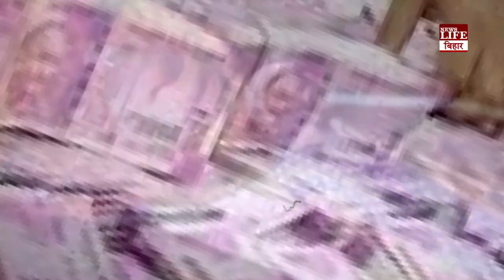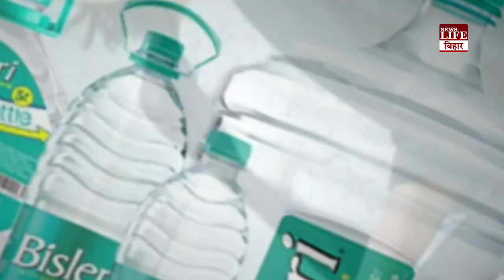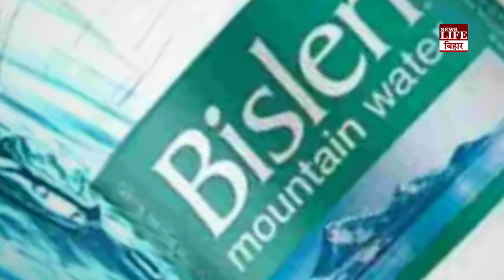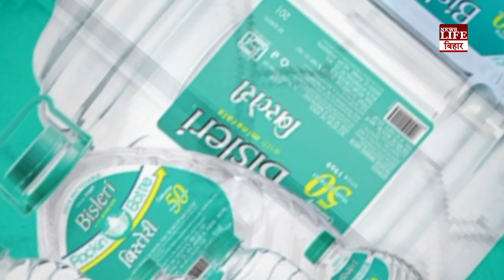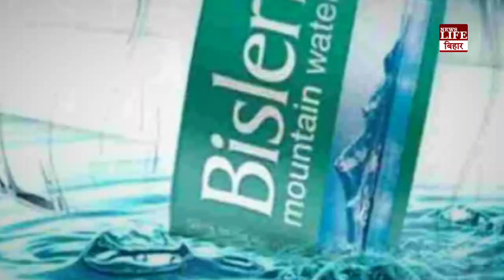ज़िंदगी भर कमाकर बाप ने बनाई 7 हज़ार करोड़ की कंपनी, बेटी ने ठुकरा कर कहा मैं नहीं संभालूंगी!